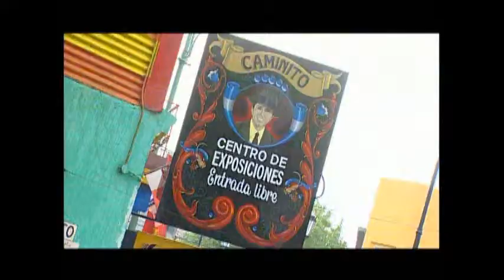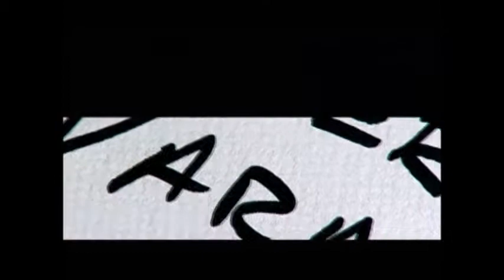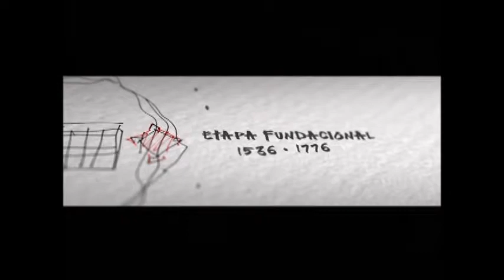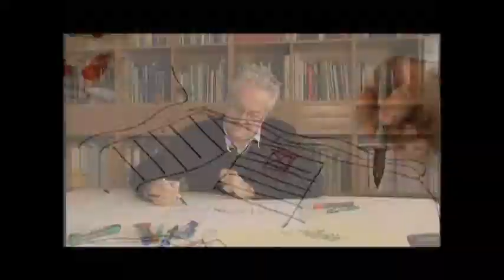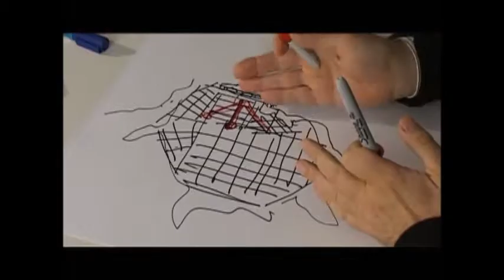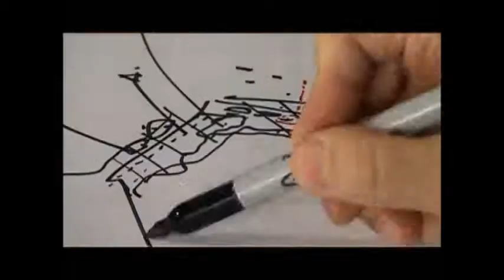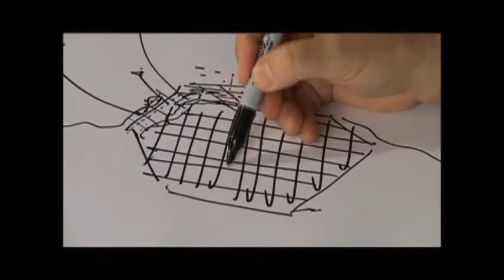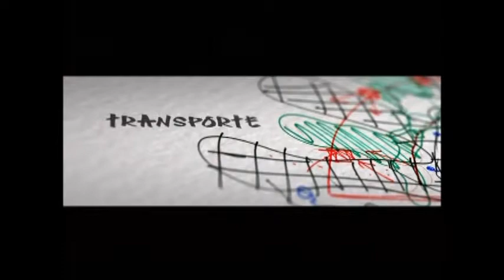Diseño estructural de la ciudad de Buenos Aires